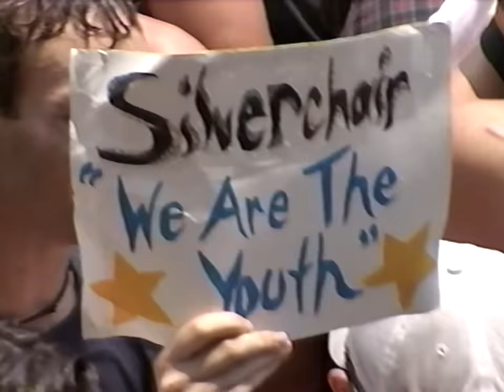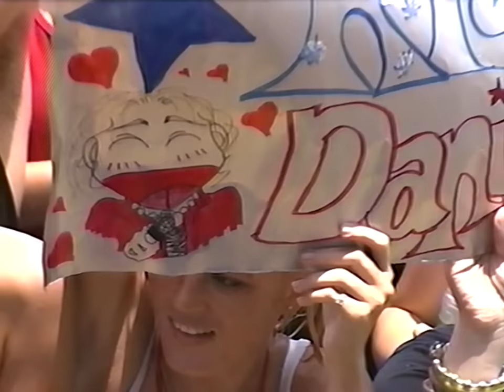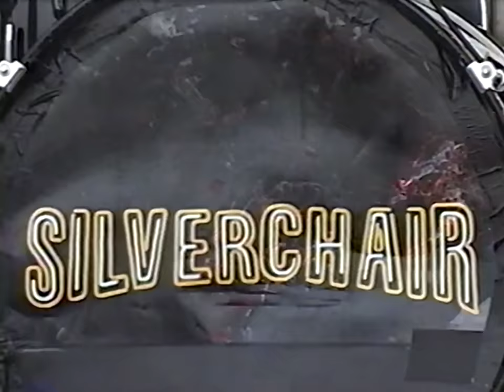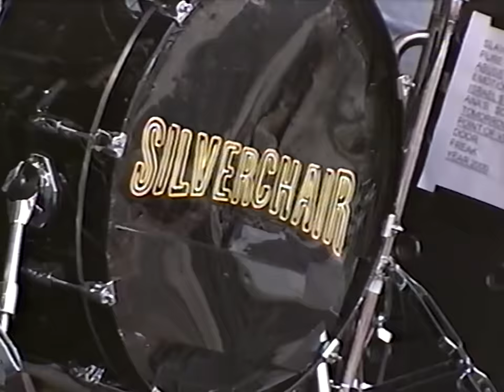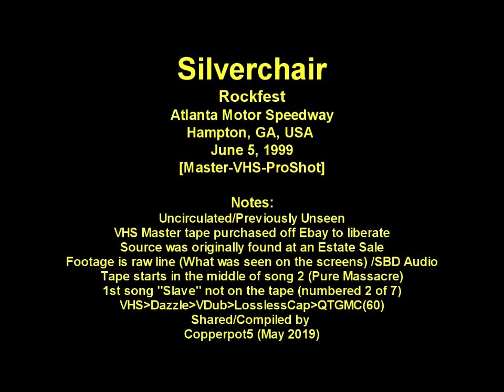Silverchair - 6/5/1999 - [Previously Unseen/~Full Proshot Video] - Rockfest - Atlanta, GA - [60fps]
Direct capture of the screens from Silverchair's set at Rockfest in Atlanta on June 5, 1999. VHS master was found at an estate sale after having been in storage for almost 20yrs.  Bought it off EBay to share out:
00:00 Pure Massacre (Cuts in)
02:03 Abuse Me
06:15 Emotion Sickness
12:08 Israel's Son
18:40 Ana's Song (Open Fire)
22:06 Tomorrow
27:06 Point of View
30:47 (Rant about religious organizations attacking "Suicidal Dream")
31:55 The Door
35:50 Freak

Notes:
Source VHS was in storage for nearly 20yrs. It was purchased at an estate sale and put up on Ebay. I purchased with the intent to share it out.

"Freak" is the only song that was previously seen from this video - It was broadcast on MTV around the time of the event.  Higher gen VHS captures of "Freak" have been on Youtube for a few years.

"Slave" (opening song) is missing from the tape.  The tape I have is labeled 2 of 7 (full event proshot).  It's possible the 1st VHS tape included "Slave" and the start of "Pure Massacre".  The seller had sold the only copy of tape 1 he had so I have no way to know for certain.

60fps is interpolated (Re: 720p60)

This channel is NOT monetized.  I post videos for the fun of it - any Ads you may see are placed by (c) claimants who earn revenue from them.  If they do appear and are bothersome you can either 1) Get Youtube Premium where you pay ~$10 a month for no ads/background playback on mobile devices or 2) Get an Adblocker for your browser (or possibly your phone).  But they're beyond my control.

VHS Purchased/Captured/Shared May 2019.
-Copperpot5